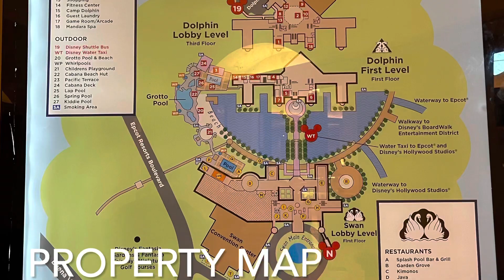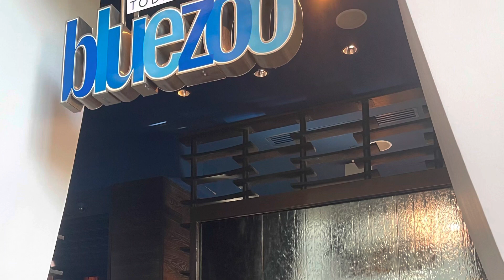Dolphin Hotel Disney World Tour